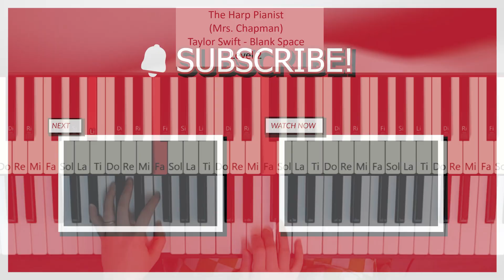Taylor Swift - Blank Space Easy Piano Tutorial (level 1 & 2)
01 [00:00] Level 1
02 [03:20] Level 2